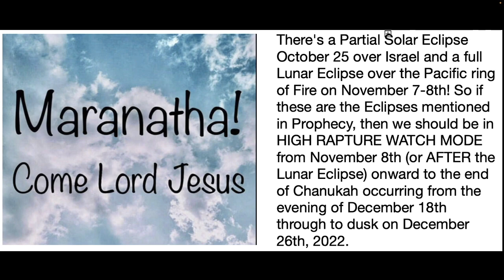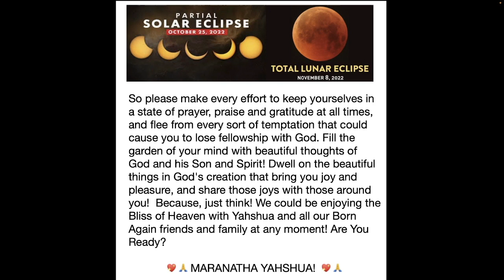Solar Eclipse & Blood Moon to Chanukah 12/18-26 Rapture Watch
Post by Helena Lehman
Pillar of Enoch Ministry
Author of the Language of God Book Series: